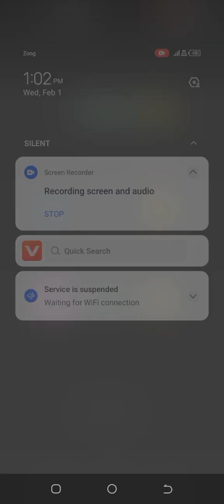Diamond Rush Temple Adventure Game Stage 3 Level 6